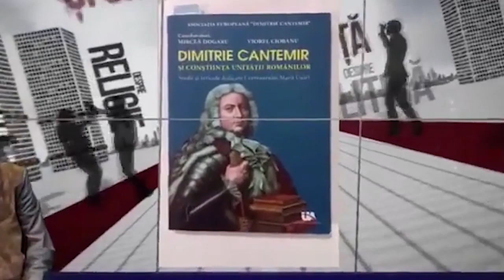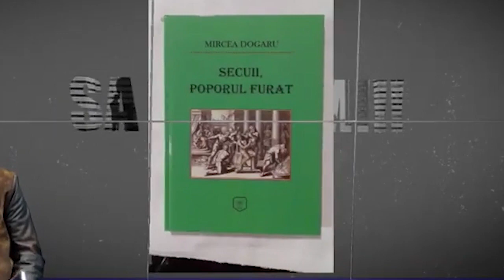ROMÂNIA DE DINCOLO DE ACTUALELE GRANITE